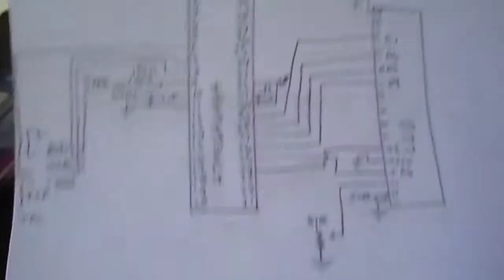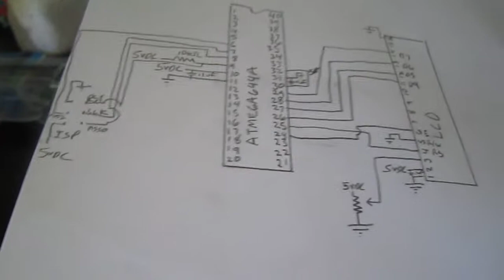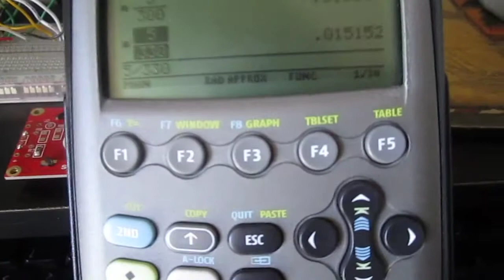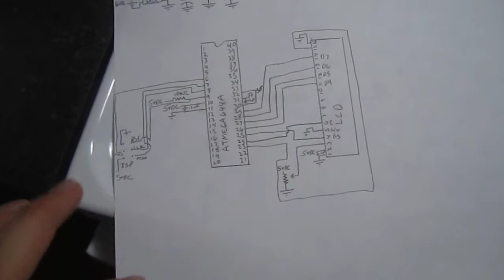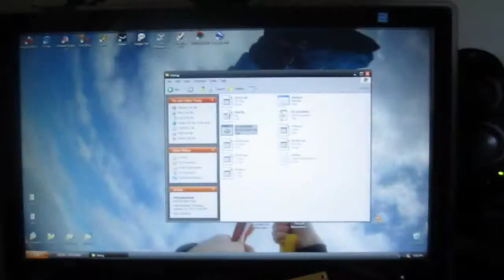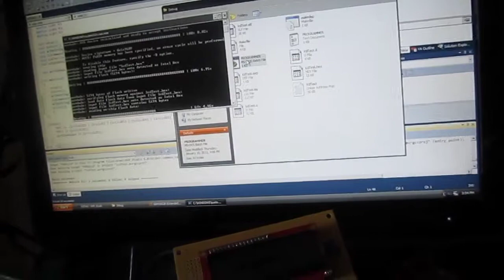ATMega644 Project Part Two